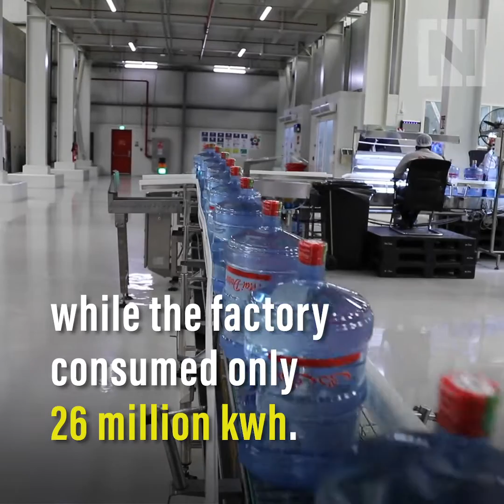Mai Dubai's solar roof panels make it a net-zero energy consumer